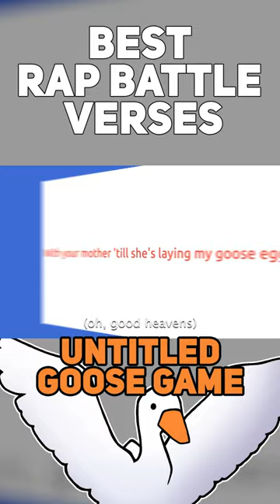UNTITLED GOOSE GAME! (BEST RAP BATTLE VERSES)